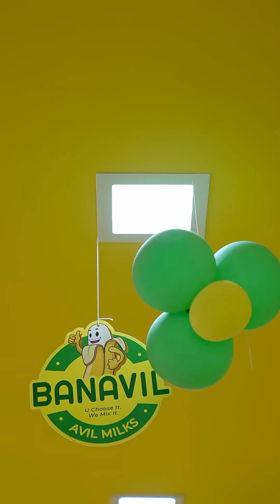കോയക്കത്ത് മോരും വെള്ളത്തിൽ കുഞ്ഞാപ്പു പണി കൊടുത്തു😂😂😂@Kombankadkoya